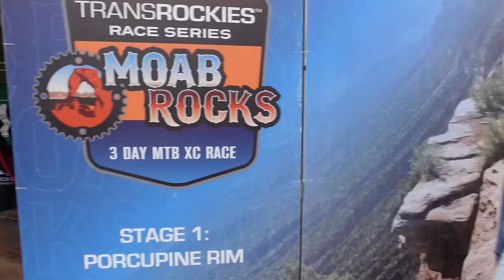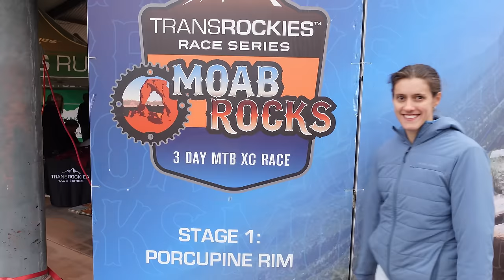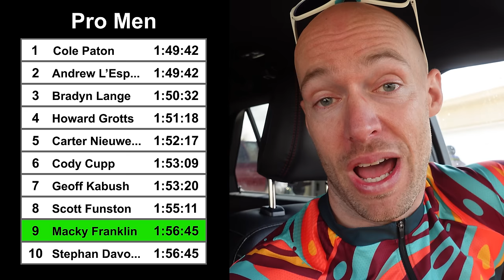A PLOT TWIST (Moab Rocks Days 1+2)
Going into this race we were a bit concerned our legs would still be tired from racing in Chile less than two weeks ago. Turns out that was the least of our problems. Buckle up, this weekend is a wild ride. We've got snow storms, last minute crises, and some good old fashioned bad luck. Never a dull moment, but we're not letting it get us down.

Thank you to Mitch and Louise for letting us stay in their beautiful condo! If you're looking for a place to rent in Moab, it's perfect for a mountain bike getaway